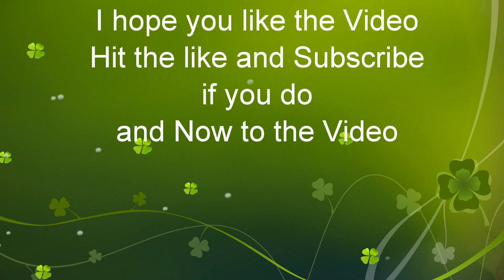CW44-9 9021 Trailers on E781 from Curtis Bay Yard Baltimore, MD to Grafton, WV at St Denis MD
CSX E781 Empty Coal Train

ES44AH 3169

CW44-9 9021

March 22,2020 at 9:30am